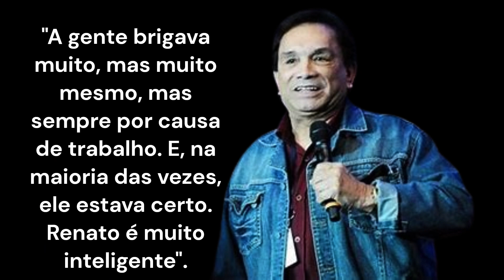Épica Batalha de Dedé e Didi dos Trapalhões: Quem Leva a Melhor?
No vídeo "Épica Batalha de Dedé e Didi dos Trapalhões: Quem Leva a Melhor? 😂🤣 TrapalhõesRevival", prepare-se para uma jornada nostálgica e hilariante, com os dois ícones da comédia brasileira em um confronto de tirar o fôlego. Dedé e Didi dos Trapalhões estão de volta, mais engraçados do que nunca, em uma disputa cômica que promete arrancar risadas do início ao fim.

Testemunhe momentos épicos de improvisação, trapalhadas inesquecíveis e, é claro, muita confusão no melhor estilo Trapalhões. Quem será o mestre da comédia nessa batalha? A rivalidade entre Dedé e Didi atinge novas alturas, proporcionando um espetáculo imperdível para os fãs de todas as idades.

Prepare-se para uma explosão de risadas e nostalgia enquanto esses dois gênios do humor se enfrentam em uma disputa repleta de surpresas e momentos clássicos. Será que Dedé ou Didi levará a melhor? Assista ao vídeo e descubra enquanto revivemos os dias de glória dos Trapalhões!